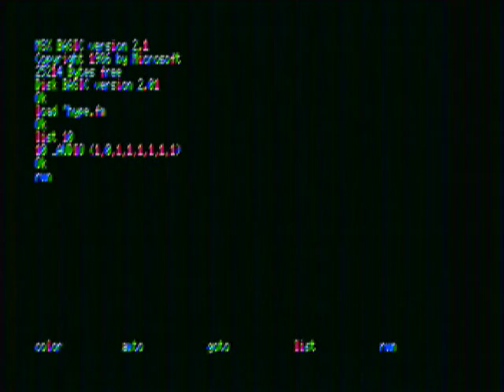MP2 Jun16 012813 0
FRS' MSX AUDIO ROM 1.2 MSX BASIC extension with OPL2 (YM3812) cartridge as FM synthesis.